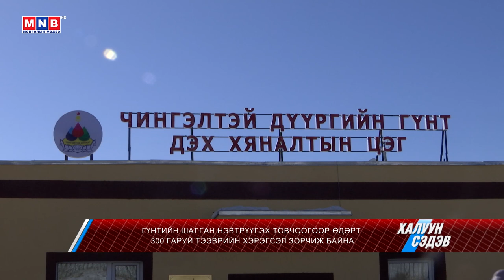Халуун сэдэв: "COVID-19" халдвар ба хөл хөдөлгөөний хязгаарлалт